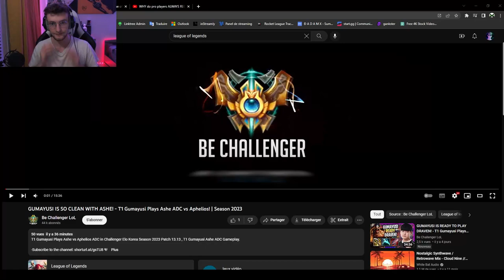Gumayusi est trop fort! React/Analyse "T1 Gumayusi Plays Ashe ADC vs Aphelios! | Season 2023"